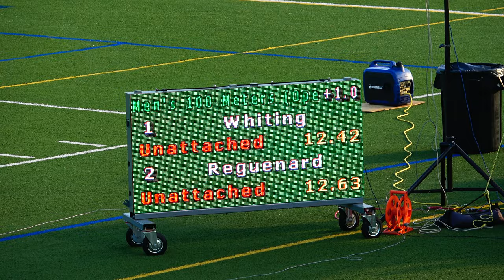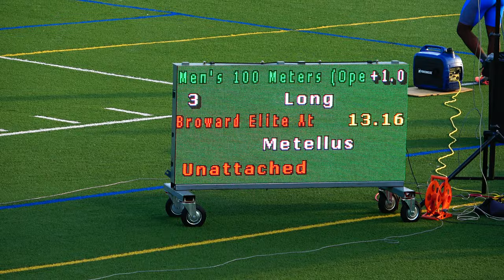Men's 100m Heat 4 Prelims Broward Elite Summer Open 2 June 24, 2022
100 Meters Preliminaries Heat 4 W: 1.0
1. Whiting, Charles Senior Unattached 12.42
2. Reguenard , Royce Senior Unattached 12.63
3. Long, Riley Broward Elite Athletic Club 13.16
4. GALLAGHER, JOHN Unattached 14.43
Hickman, Elijah 3 Unattached DNS
Metellus, Ethan 4 Unattached DNS
Charles Jr, Lesly 4 Unattached DNS